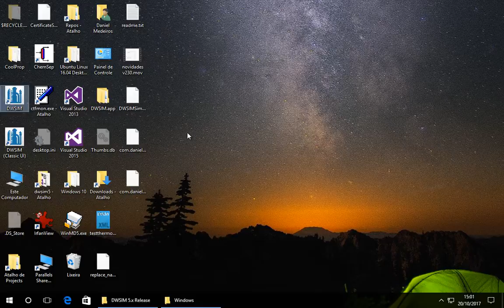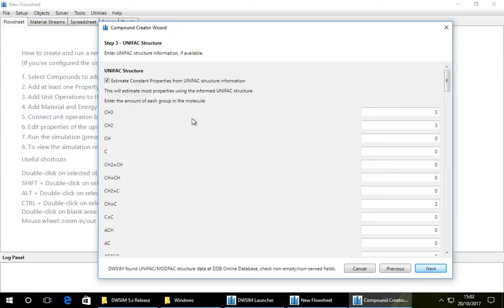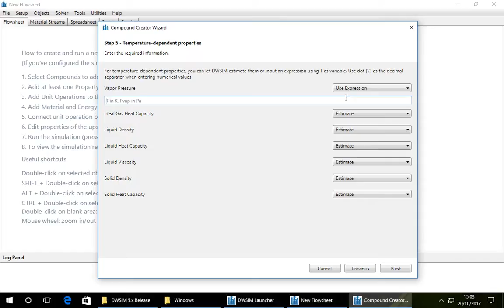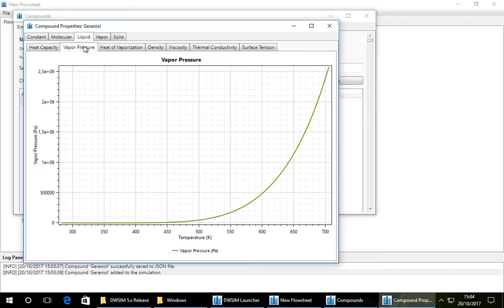Using the Compound Creator Wizard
Become a DWSIM Patron and help encouraging the creation of new videos Learn how to use the new Compound Creator Wizard and get compound data from online sources in DWSIM 5.1.